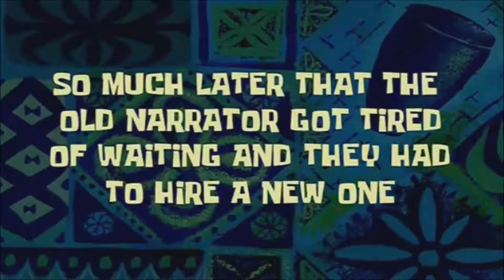R.R Racing - Terrible Keyboard Experience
My friend didn't believe me when I said I could win the race. He said that this is impossible to play. So I proved him, that he is wrong.
?Skype:Tic2591
We can also play or even record together!!
Inception-Theme-Song, Troll Laugh Sound Effect